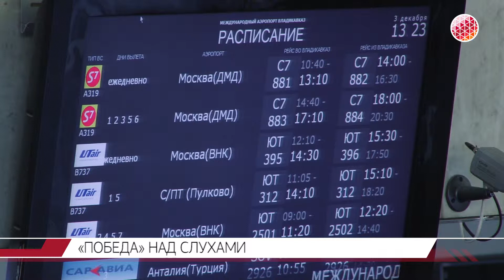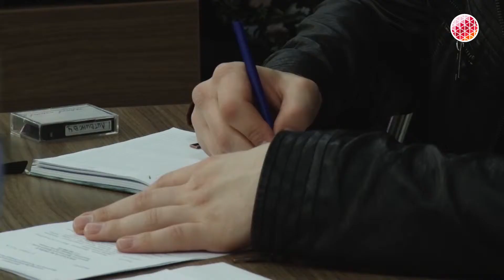Обзор дня за 8.4.2015